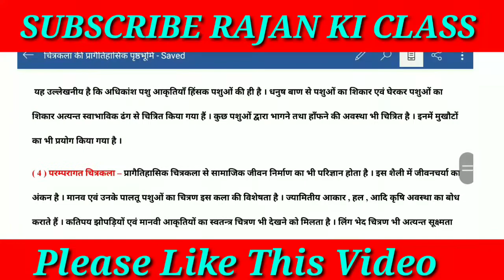B.A. Third Year Prachin Itihas Second Paper । भारतीय चित्रकला की प्रागैतिहासिक पृष्ठभूमि